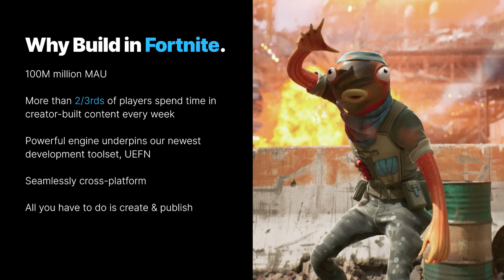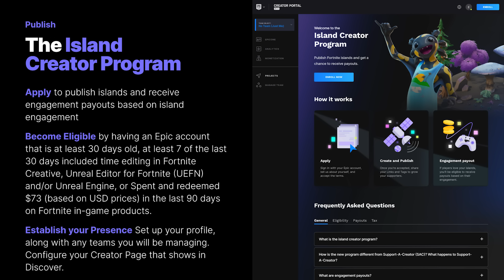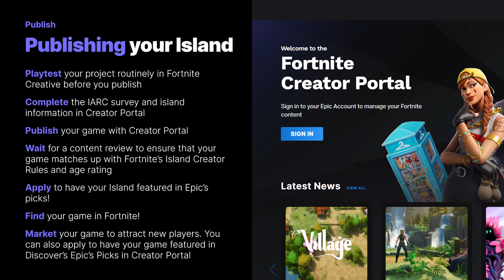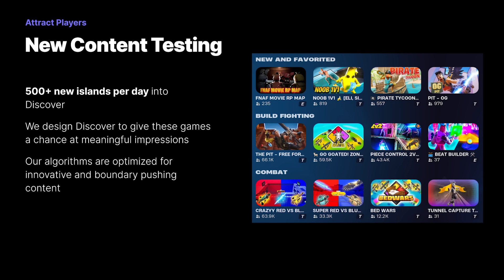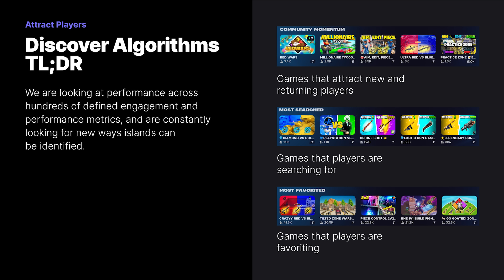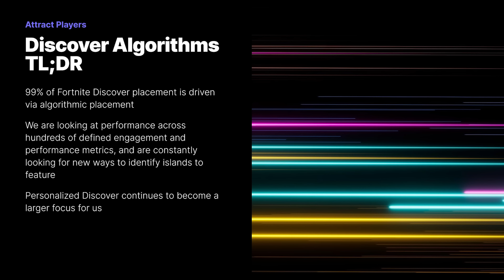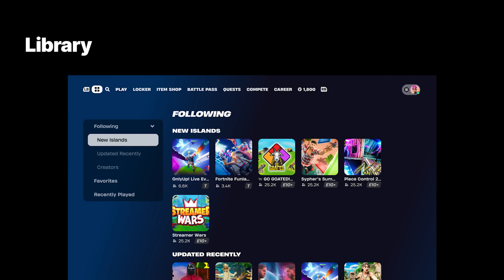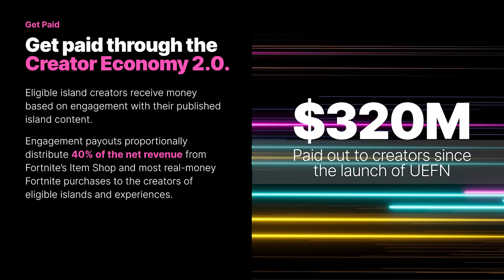Publish, Attract & Earn: Maximizing Your Success in the Fortnite Ecosystem | GDC 2024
Join us to learn how to leverage the tools in the Fortnite Ecosystem to maximize the success of your games. Explore the Creator Portal, your destination for managing, optimizing, and publishing your games. Learn how to get started with engagement payouts, understand your earnings and unlock the potential of the Fortnite economy. Learn how to analyze game performance to attract players. This talk is an essential guide for anyone looking to get started or excel in the evolving Fortnite Ecosystem.